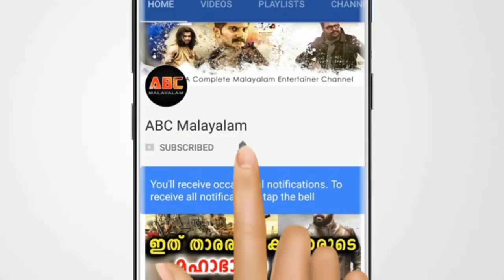ആര്യയുടെ ചതിയിൽ പെട്ട ഫൈനൽ മത്സരാർത്ഥികളുടെ പ്രതികരണം | Arya | Susanna